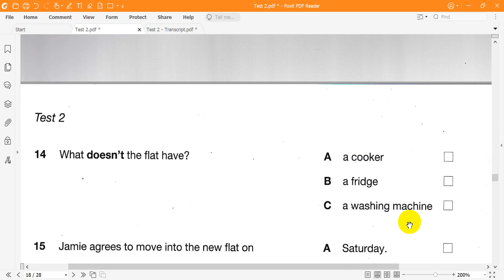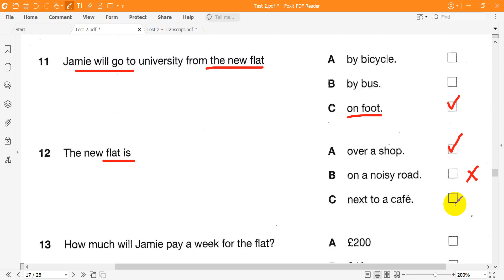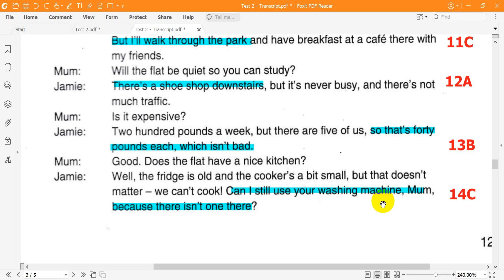Cambridge KET 5 Listening Test 2 Part 3